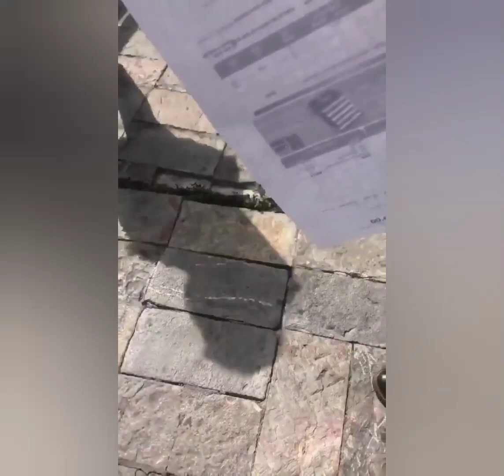7.4 magnitude earthquake hits southern Mexico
Welcome To ClipxHub🤗🥰😘
Smash🤜🔥 the notification button 🔔 to be notified 📳 when we upload new contents😯

A 7.4 magnitude earthquake occurred Tuesday along the southern coastline of Mexico.

The earthquake occurred at 10:29 a.m. local time with an epicenter located 11 kilometers southwest of Santa María Zapotitlán in Oaxaca state.

Earlier estimates put the magnitude of the earthquake at 7.7, but that has been revised down to 7.4